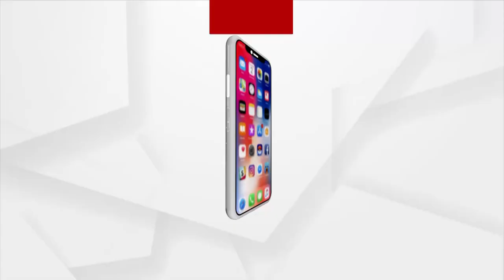Gujarat's Farming System Becomes Example For Odisha